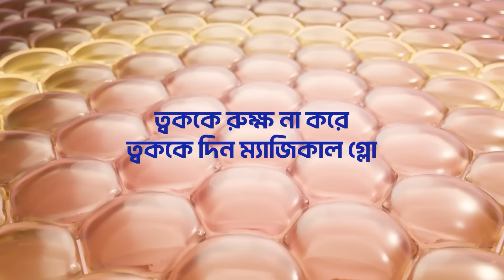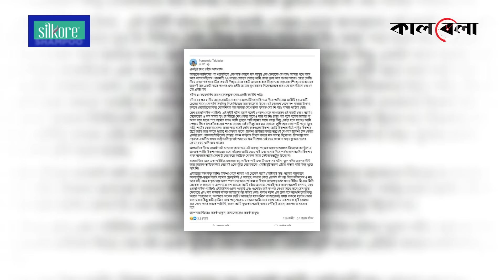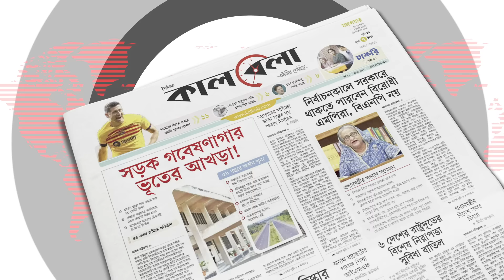সাবধান! ঢাকার রাস্তায় ভয়ংকর প্রতারক চক্র | Frauds | Dhaka City | Kalbela